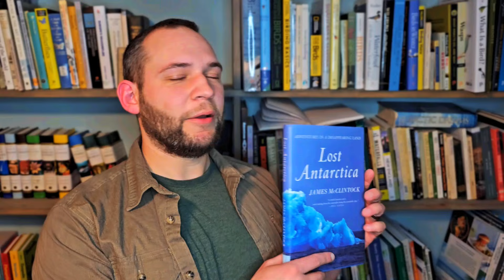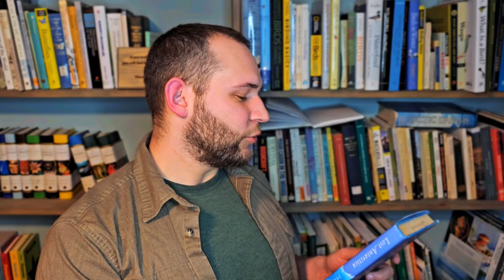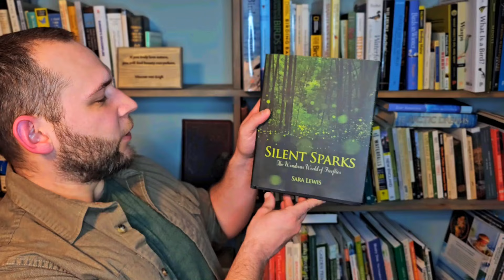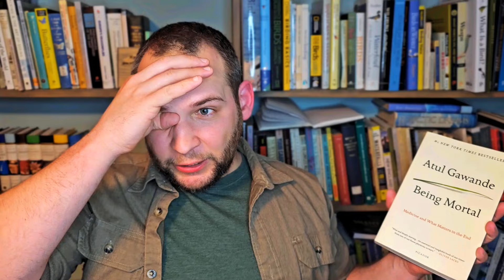Springathon 2024 TBR - Nature, Science, and Biology Reading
Here I share my Springathon reads for May.

Springathon Creators
Emma @ACupOfBooks
Doris @alldbooks9165
Natalie @CuriousReader
Heidi @myreadinglife8816

(Just liking items or favoriting the shop helps a ton!)

Books Mentioned
The Sakura Obsession: The Incredible Story of the Plant Hunter Who Saved Japan's Cherry Blossoms by Naoko Abe
Lost Antarctica: Adventures in a Disappearing Land by James McClintock
Seeds of Hope: Wisdom and Wonder from the World of Plants by Jane Goodall
Silent Sparks: The Wondrous World of Fireflies by Sara Lewis
Being Mortal: Medicine and What Matters In the End by Atul Gawande

Music Today -
Music from Uppbeat
Mountaineer - Seawater